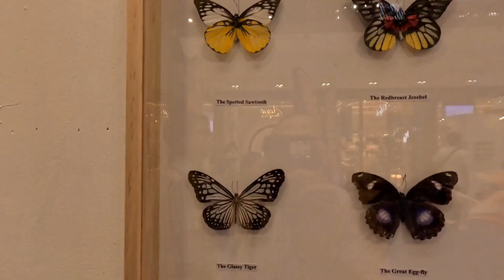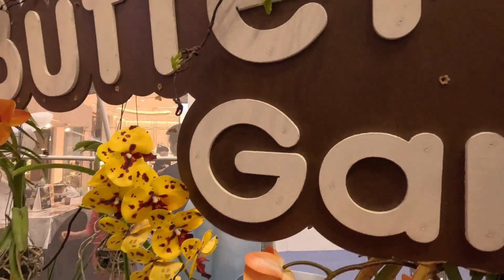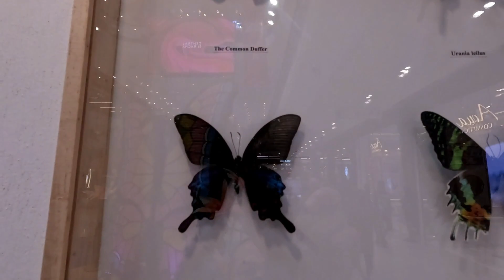เที่ยวเซ็นทรัลศรีราชา เที่ยวงาน butterflygarden บินไปกับผีเสื้อแสนสวย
สวัสดีค่า  @yingpitpateaw  หญิงพิชญ์พาเที่ยว มาแล้วค่า วันนี้จะพาไปเที่ยวชมผีเสื้อแสนสวย ที่จัดขึ้น ณ @เซ็นทรัลศรีราชา จ.ชลบุรี  ค่ะ งานมีตั้งแต่วันที่ 26 ม.ค.67-5 ก.พ.67 ในงานจะมีโชว์ผีเสื้อหลากหลายสายพันธ์ุ แต่เป็นผีเสื้อที่สต๊าฟไว้นะคะ แล้วจะมีซุ้มให้เข้าชมผีเสื้อตัวเป็น ๆ อีกด้วย นอกจากผีเสื้อ ยังมีสัตว์น่ารัก ๆ อีกมากมายมาโชว์ตัวให้กับเพื่อน ๆ อีกด้วยค่ะ